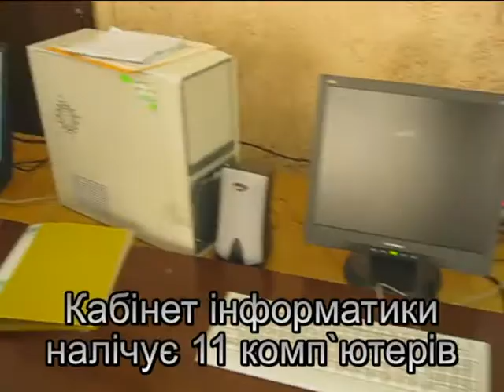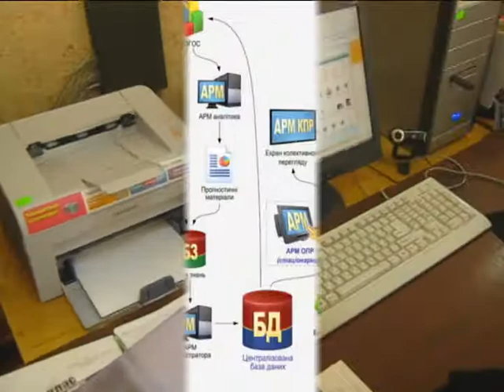Технологии в школе 35 (Харьков) 10 лет назад. А сейчас изменилось что то?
Посмотрите какую технику и оборудывание использовали в школе 35, росположенной в парке Основа г. Харькова. Видео снято в 2011 году. А что изенилось сейчас?